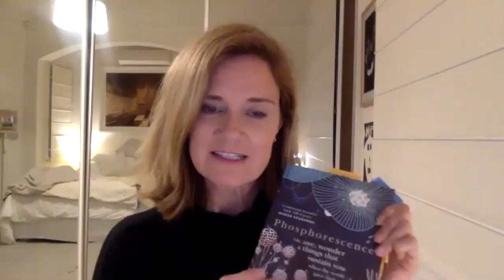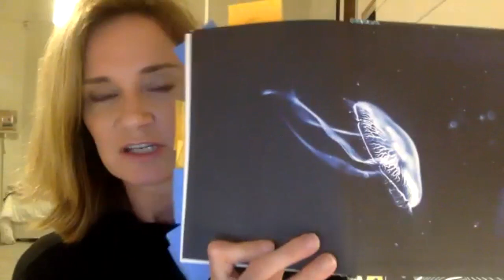Julia Baird - Phosphorescence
Emma Kate Lewis is in-conversation on Zoom with Julia Baird for the launch of Phosphorescence: On awe, wonder and things that sustain you when the world goes dark.

A beautiful, intimate and inspiring investigation into how we can find and nurture within ourselves that essential quality of internal happiness - the 'light within' that Julia Baird calls 'phosphorescence' - which will sustain us even through the darkest times.

Over the last decade, we have become better at knowing what brings us contentment, well-being and joy. We know, for example, that there are a few core truths to science of happiness. We know that being kind and altruistic makes us happy, that turning off devices, talking to people, forging relationships, living with meaning and delving into the concerns of others offer our best chance at achieving happiness. But how do we retain happiness? It often slips out of our hands as quickly as we find it. So, when we are exposed to, or learn, good things, how do we continue to burn with them?

And more than that, when our world goes dark, when we're overwhelmed by illness or heartbreak, loss or pain, how do we survive, stay alive or even bloom? In the muck and grit of a daily existence full of disappointments and a disturbing lack of control over many of the things that matter most - finite relationships, fragile health, fraying economies, a planet in peril - how do we find, nurture and carry our own inner, living light - a light to ward off the darkness?

Absorbing, achingly beautiful, inspiring and deeply moving, Julia Baird has written exactly the book we need for these times.

Julia Baird is a globally renowned author and award-winning journalist. She hosts The Drum on ABC TV and writes columns for The New York Times and The Sydney Morning Herald. After the publication of her first book, Media Tarts - based on her history PhD on the portrayal of female politicians - she moved to the United States to take up a fellowship at the Harvard Kennedy School. In 2007, she became senior editor of Newsweek in New York. Her work has earned her four Walkley Our Watch awards, a Walkley Award for team election reporting, and two further Walkley nominations. Julia's biography of Queen Victoria was published in several countries to critical acclaim and was one of The New York Times' top ten books of 2016. She lives near the sea with two children, a tyrannical cat and an abnormally large dog.